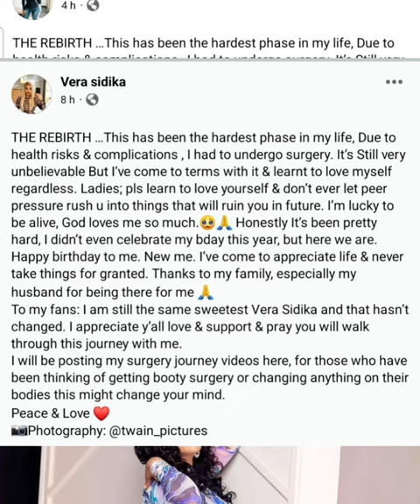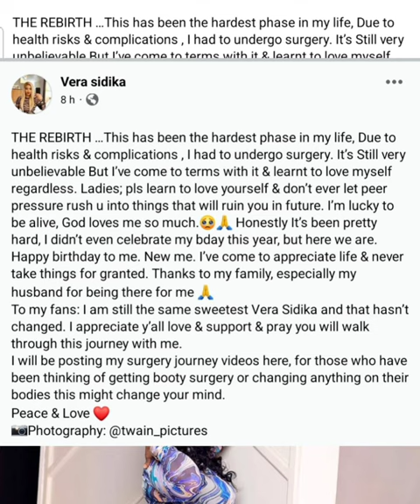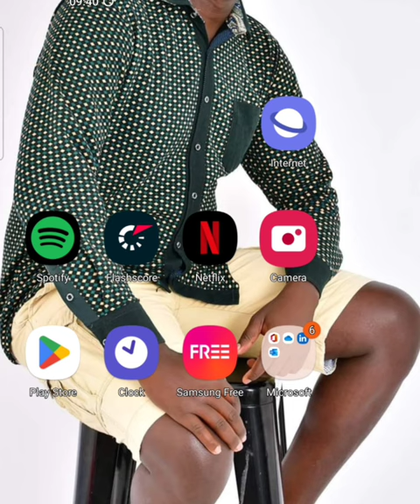VERA SIDIKA Loses Her Big Butt After Surgery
Vera has gone through full circle transformation